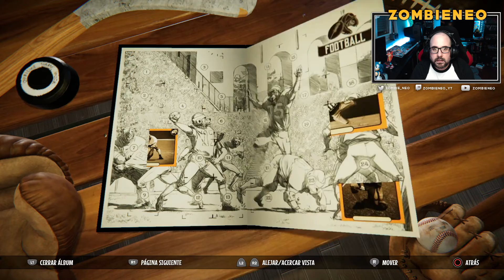BLACKSAD : UNDER THE SKIN - capítulo 04 - LA CAJA FUERTE | PS4 | Gameplay en Español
Una contraseña para abrir una caja fuerte puede desentramar mas cosas que el propio contenido.